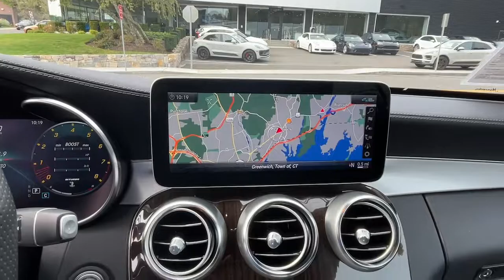2019 Mercedes-Benz C-Class Greenwich, Stamford, Darien, Port Chester, White Plains F787230A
Black Used 2019 Mercedes-Benz C-Class available in Greenwich, CT at Mercedes Benz of Greenwich. Servicing the Stamford, Darien, Port Chester, White Plains area.